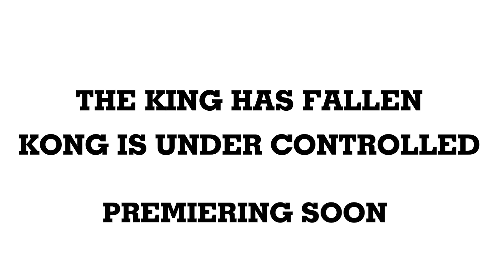X-KONG vs GODZILLA Ultimate Epic Battle Fight Scene Official Trailer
X-KONG vs GODZILLA Ultimate Epic Battle Fight Scene will be published April 20
Welcome to 500Feet Channel
We'd like to bring entertainment and laughter time to the audience.

We created 500Feet channel with the intense passion of an avid audience with Godzilla, Ultraman, Monster and Superhero characters in 1/12 scale.

500Feet Channel and all of its videos are directed to a mature audience that is over 13 within the meaning of Title 16 C.F.R. § 312.2 of CHILDREN'S ONLINE PRIVACY PROTECTION ACT (USA) are not intended for children under 13 years old.

⛔️ Copyright by 500Feet Channel - Do not Reup